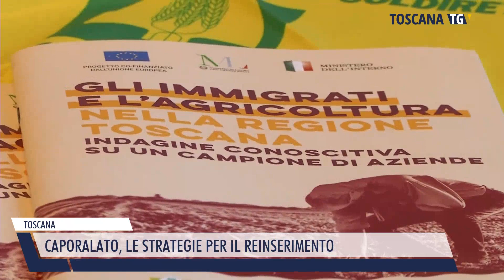2022-10-13 TOSCANA - CAPORALATO, LE STRATEGIE PER IL REINSERIMENTO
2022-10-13 TOSCANA - CAPORALATO, LE STRATEGIE PER IL REINSERIMENTO